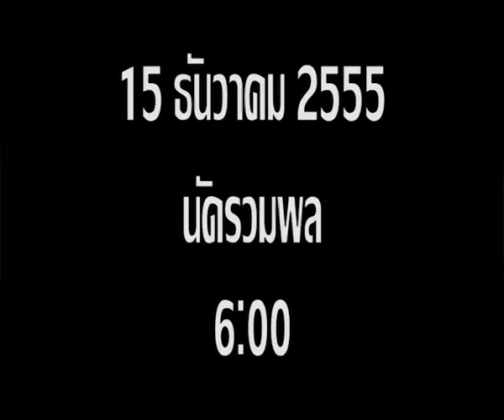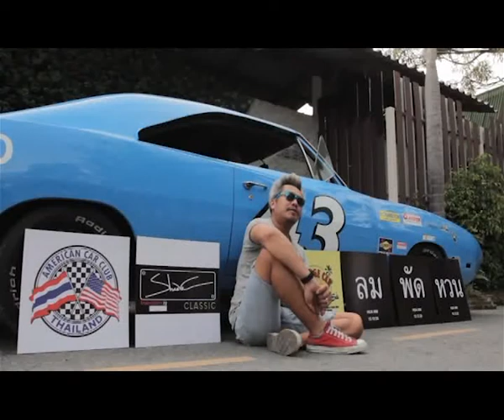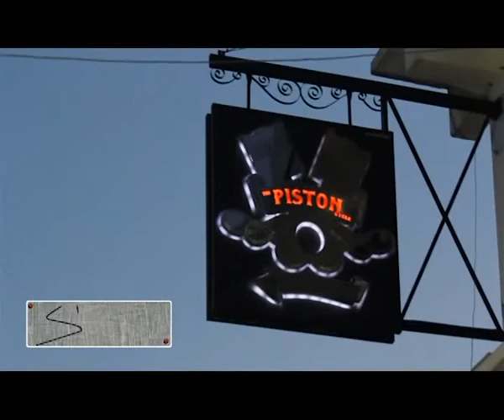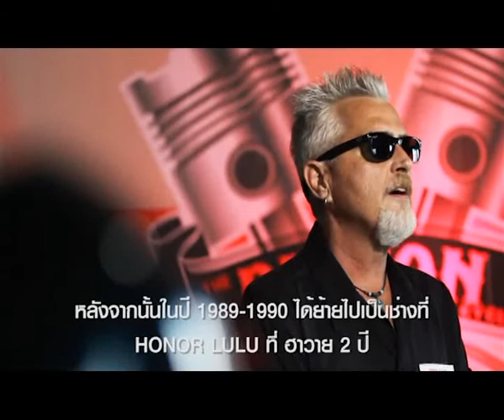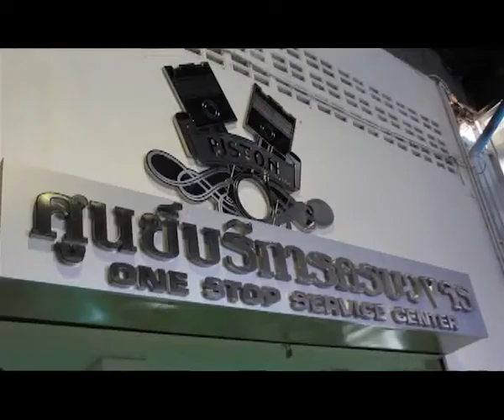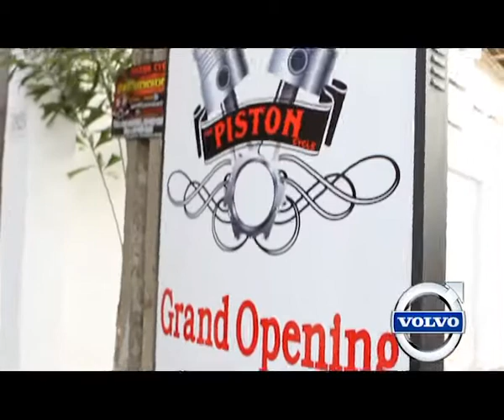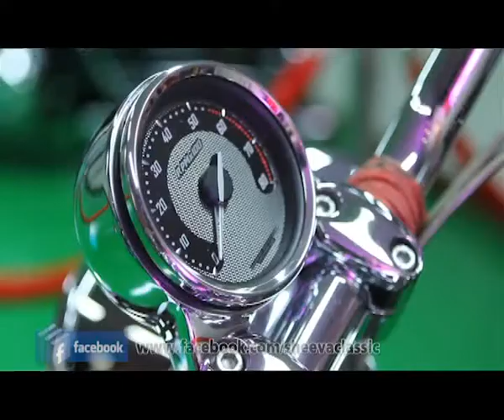Sheeva Classic The Piston Cycle B.3